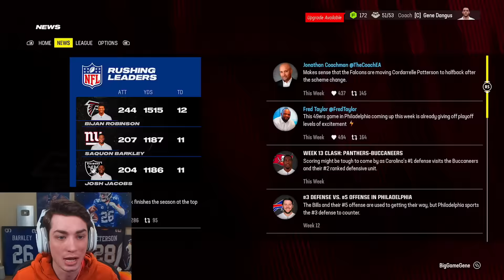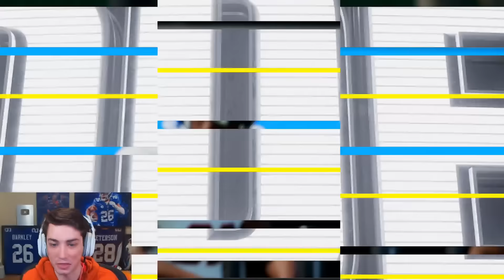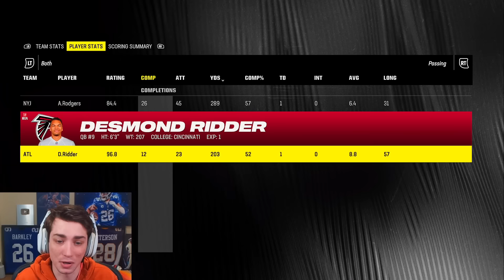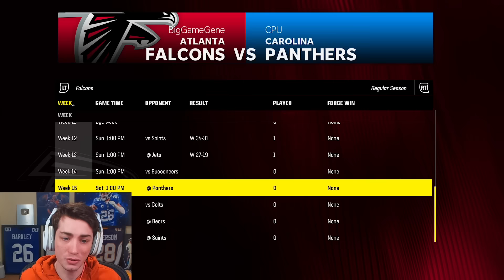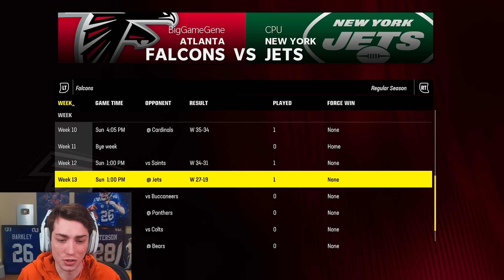This player is our new SECRET WEAPON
This is The Best Returner in NFL History! Madden 24 Atlanta Falcons Franchise